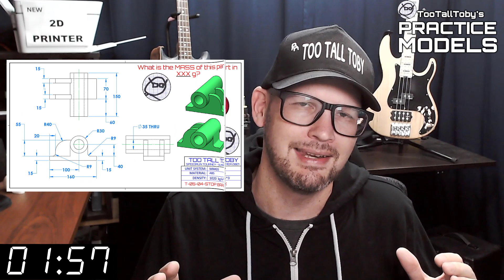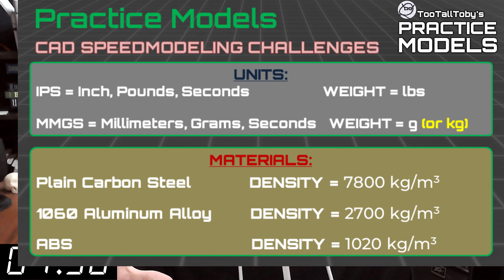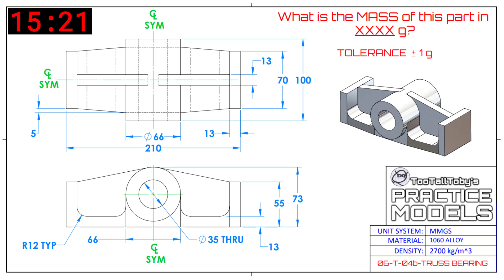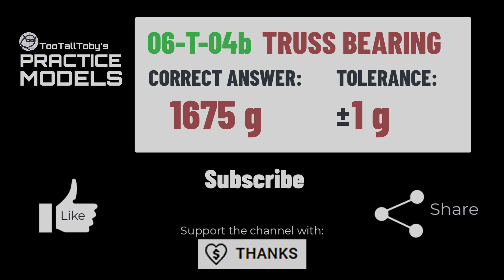CAD Modeling Challenge - PRACTICE MODELS - 06-T-04b - TRUSS BEARING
Drawing 06-T-04b - TRUSS BEARING
0:00 - INTRO
2:35 - CHALLENGE BEGINS
18:06 - ANSWER REVEALED